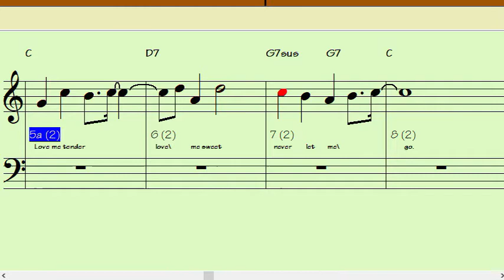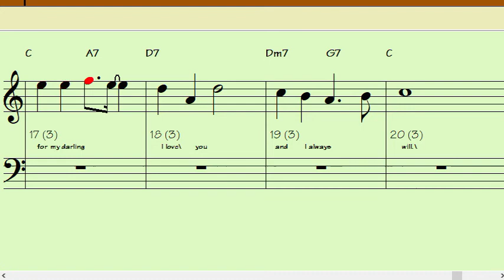LOVE ME TENDER Eb